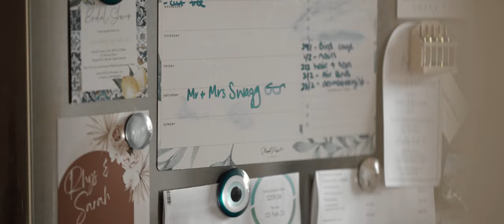Couple Enter Reception with Epic Clarinet Soloist at Adelaide City Wedding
JO & MAT | HIGHLIGHT FILM
// GREEK ORTHODOX FRANKLIN ST & AYERS HOUSE

Jo & Mat tied the knot during a traditional Greek ceremony, witnessed by their nearest and dearest as the voices of the officiants echoed through the dome shaped cathedral. We spent the afternoon wandering through the Adelaide Botanic Gardens and enjoying the tranquility. Then kicked off the party celebrations with a bangin' entrance to Ayers House, accompanied by Theo on clarinet. Everyone was out of their seats and on the dance floor from the get go.

VENDORS
Filmmaker: @littlepaperplaneweddings
Photographer: @johnst.weddings
Ceremony: Cathedral of Archangels Michael and Gabriel Greek Orthodox Church
Reception: Ayers House
Florals: @dreambotanics
MUA: @Paintmakeupschool
Hair: @styled_hairandbeauty
Clothing: @jennyandgerrys
Transport: @classicjagsaweddingcarsadelaide
DJ & MC: Nick Apostolou
Clarinet: @theoskaltsas
Cake: @cakesbythecooks
Lighting: @amuselighting